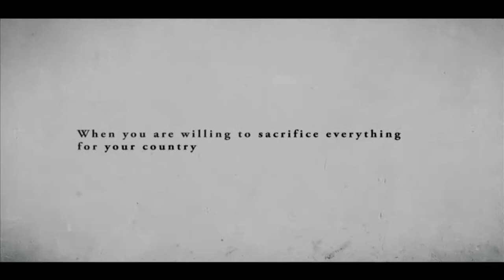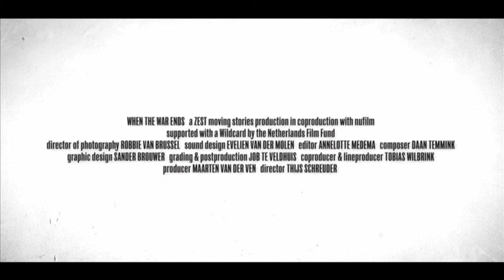When the war ends - trailer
This is the trailer by Jeffrey De Vore of the documentary 'When the war ends', The film, directed by Thijs Schreuder will be in festivals soon.

SYNOPSIS

'When the war ends, the struggle begins.'

Every day Robert McClenaghan is confronted with his past: in 1974 he joins the IRA at the age of seventeen. For three decades he fights for the separation of Northern Ireland from the United Kingdom and a reunion with the Irish Republic. During those years, Robert sees friends getting killed but is also actively involved in committing bomb attacks...

After his arrest he ends up in the Long Kesh prison, where he is being assaulted heavily.

Nowadays we see how his daily life in Belfast is indissoluble interconnected with the struggle. Robert talks about his past, as if it is a distant friend. But with Christmas night approaching, the demons of the past are on a winning streak.

Director: Thijs Schreuder
Producer: Maarten van der Ven
Co- & lineproducer: Tobias Wilbrink
Director of Photography: Robbie van Brussel
Sound: Evelien van der Molen
Composer: Daan Temmink
Grading: Job te Veldhuis